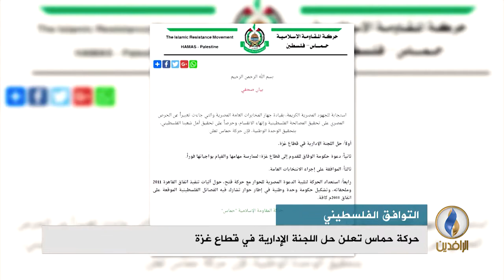تقرير إخباري.. حركة حماس تعلن حل اللجنة الإدارية في قطاع غزة